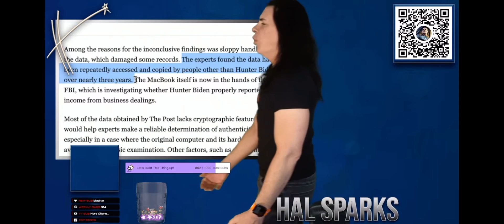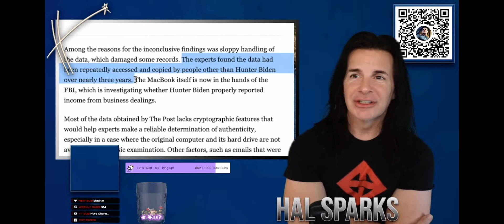Side-Splitting w/ Hal Sparks: Taking out the (Washington Post) Garbage @Infotainmentwars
Comedic-break shorts from The Hal Sparks Show Megaworldwide @HalSparks